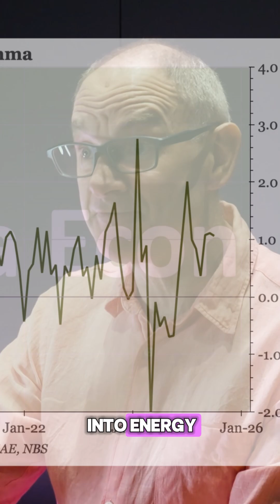CPI and Core Inflation in China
Unpack Consumer Price Index (CPI) and core inflation in China, which bucks global trends. From pre-COVID 2% rates to post-2024 deflation, this video breaks down energy, food, and other components, contrasting upstream PPI with downstream consumer prices.